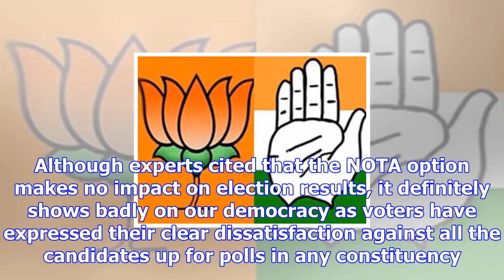Why nota, a blank vote, is a waste with no impact on election results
New Delhi, Dec 19: On Monday, when the Assembly election results of Gujarat and Himachal Pradesh wer...